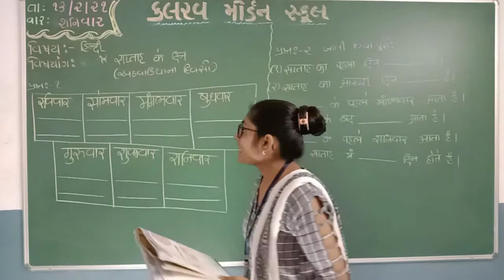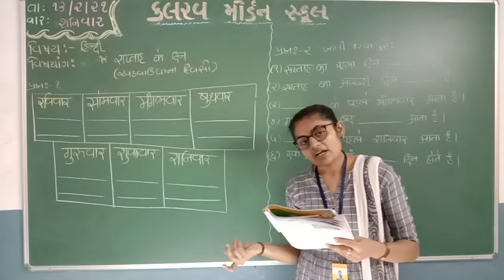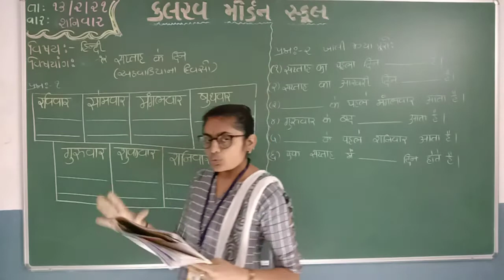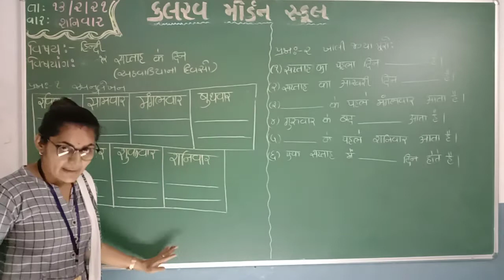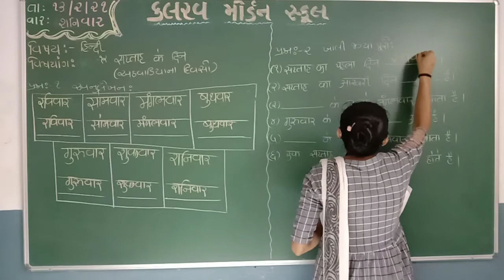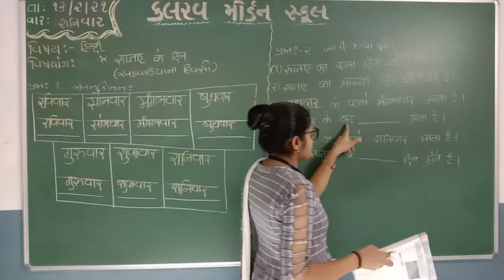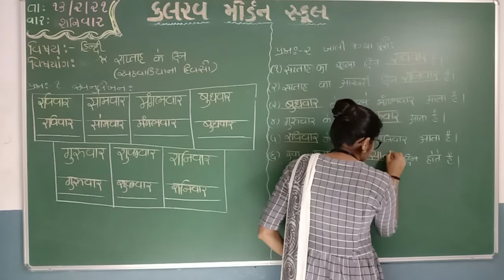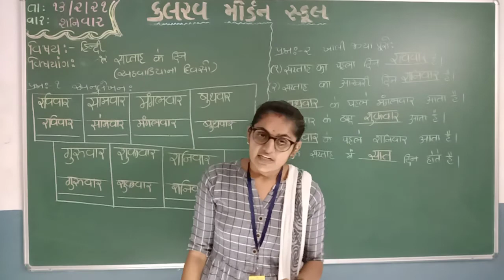std 3 hindi 13 02 21